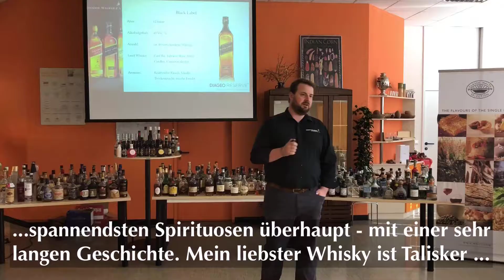Barkeeper-Ausbildung am WIFI Steiermark - Whisky